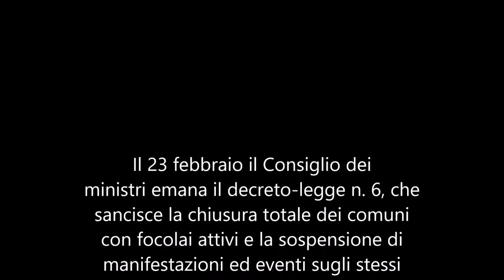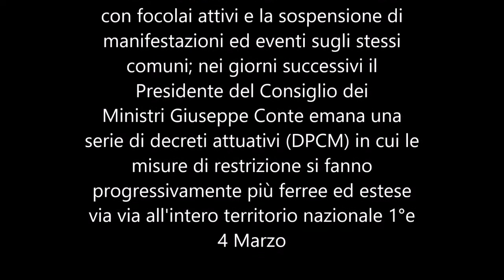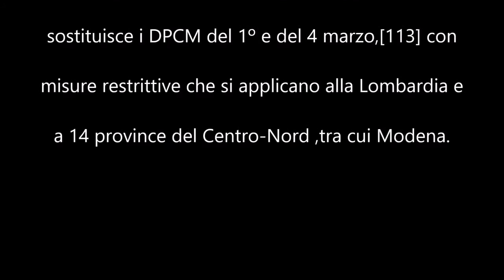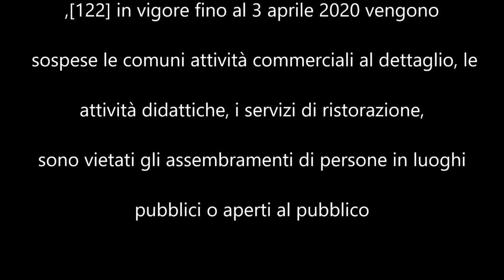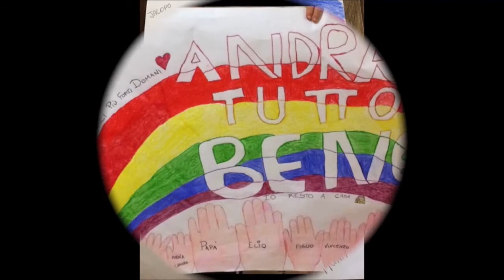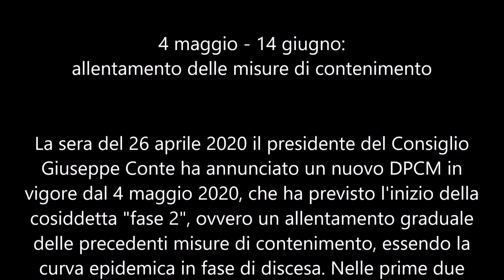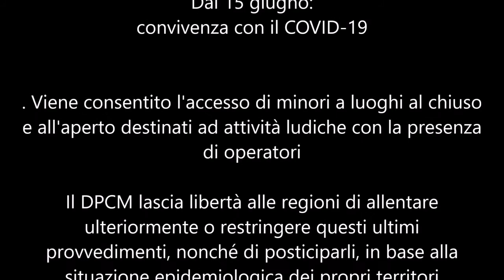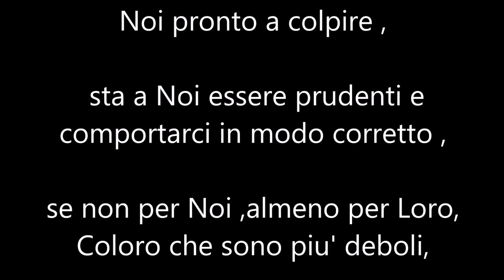Il racconto del Covid-19 della CRA Parco della Graziosa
A quasi un anno dall'inizio dell'emergenza da Coronavirus, gli operatori e gli ospiti della CRA Parco della Graziosa di Castelfranco Emilia (MO) ci raccontano gli avvenimenti dal loro punto di vista